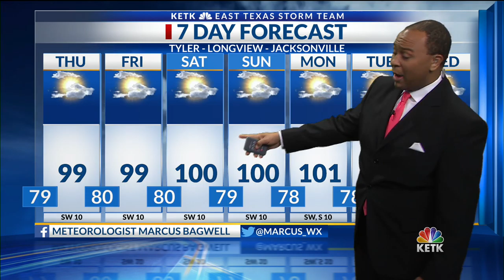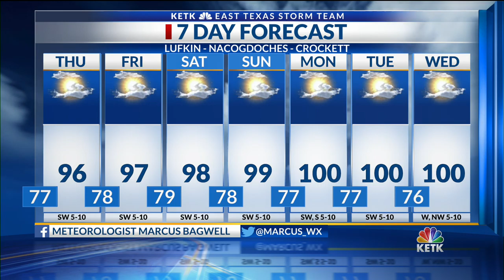Wednesday Night Forecast 10 PM 8-7-19